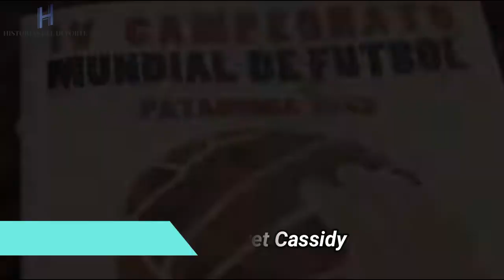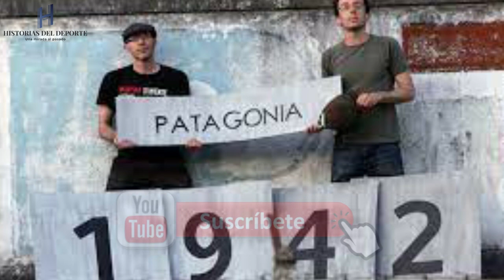¿Mundial de 1942?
En Berlin o en la Patagonia, ¿Hubo un Mundial en 1942?
2 teorias que manejan que hubo un Mundial en plena Segunda Guerra Mundial y donde Alemania fue el gran derrotado.